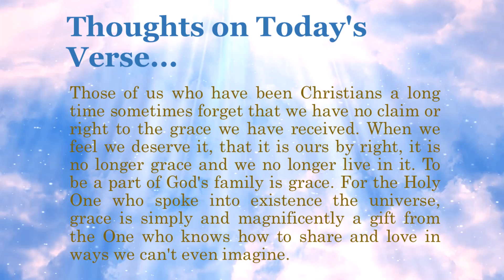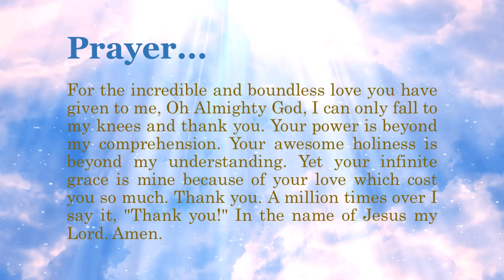Bible Verse of the Day - September 2 , 2022